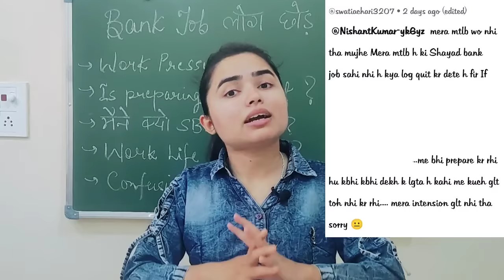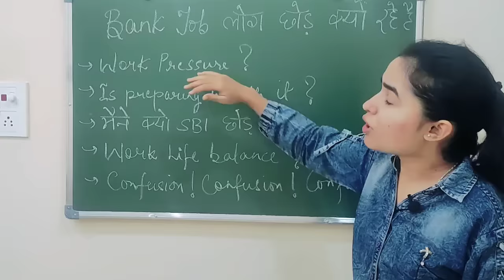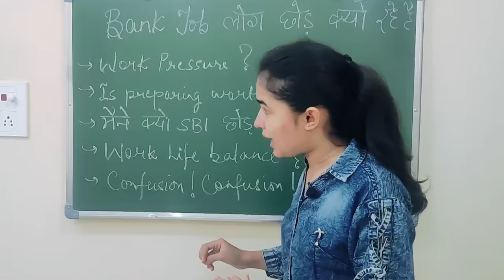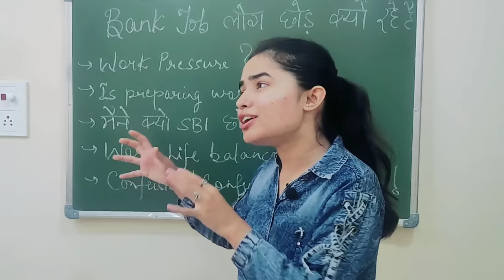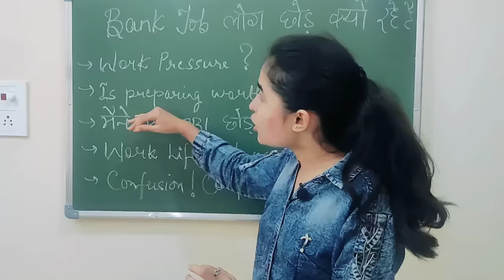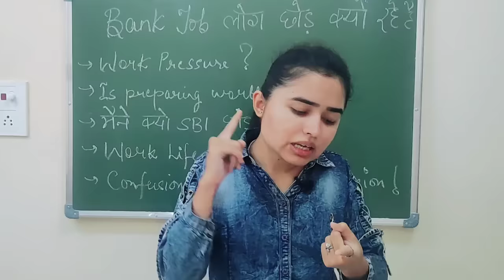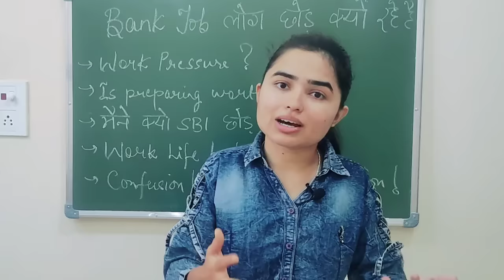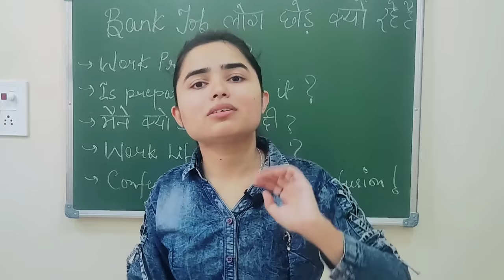Why I left SBI • Why people leave Bank Jobs •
Hello everyone!!
ZERO बोले तो मैं शून्य हूँ, मुझे पीछे ही रखना| मेरा फ़र्ज सिर्फ आपकी कीमत बढ़ाना है|

ZERO, as your Friend in Need, will help you succeed in life's toughest phase no matter what and will stand by you FOREVER🤗

About Shivani Keswani-
She has been through the same path which you all are going through. She will be your unwavering support throughout your journey be it in competitive exams or in life.

She has cleared multiple exams like SSC CGL, CHSL, PHASE-8, IB ACIO, Bank PO, clerk etc. to name a few.
Come onboard with ZERO in this voyage🚢 और आज फट्टे चक लें दे!

or simply search @zeroshivani

or simply search @zeroshivani21

Happy Learning🤗